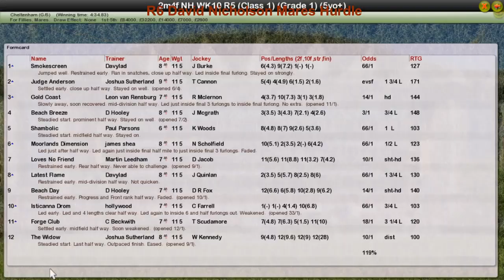NH WK10 R6 David Nicholson Mares Hurdle